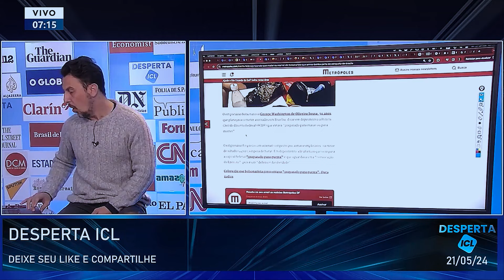Mais um Prensadão fresquinho saindo!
Mais um Prensadão fresquinho saindo! No menu de hoje: Leite azedo, capitalismo podre e direita sem miolos. A sobremesa vem logo mais: as novidades do ICL estão no forno. Vem provar um pouquinho.